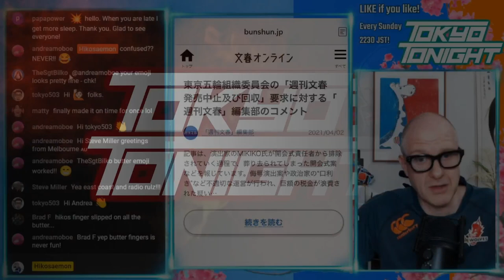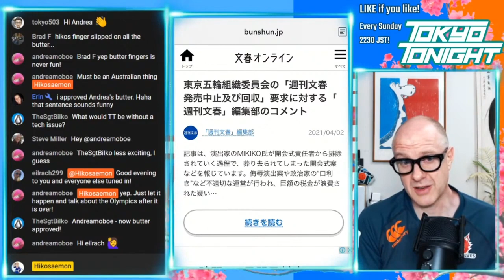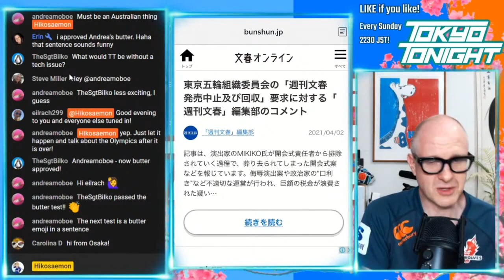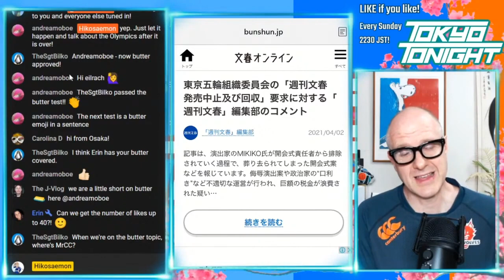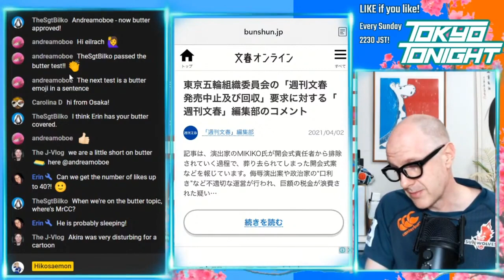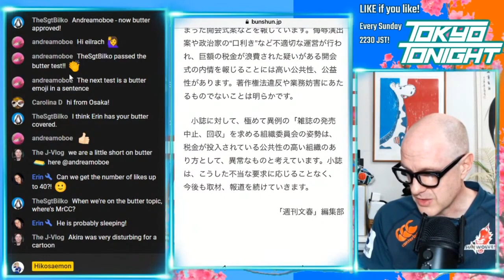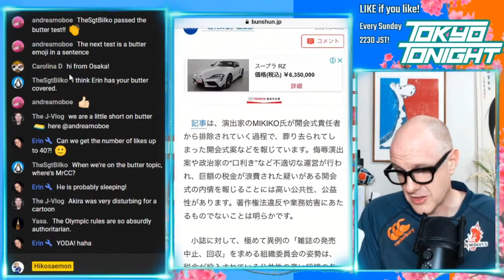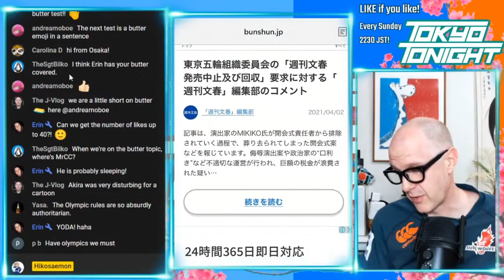Tokyo Tonight! Summer Olympics 2021 Japan: Media faces Censorship